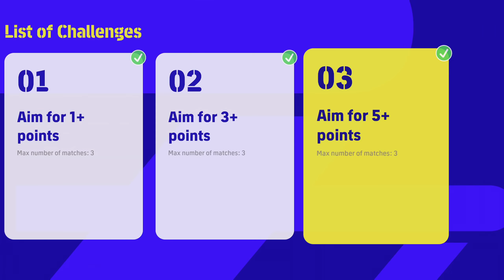eFootball 2022 | Dream Team RTG #2 | What is even going on?!? LOL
SpoonyPizzas here guys, episode 2 of my Road to Glory series.  Our 80K squad goes up against some almighty teams, come see how we do!

Eat, Sleep, Breathe, everything PES & eFootball related!

🍕SpoonyPizzas🍕